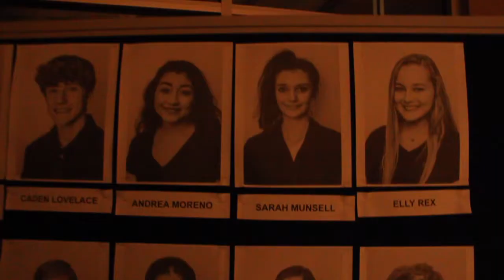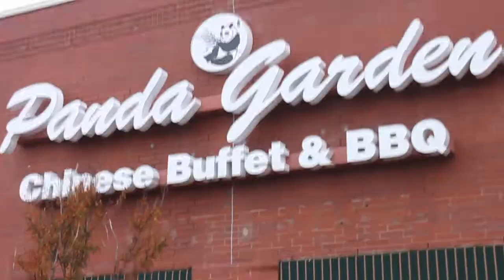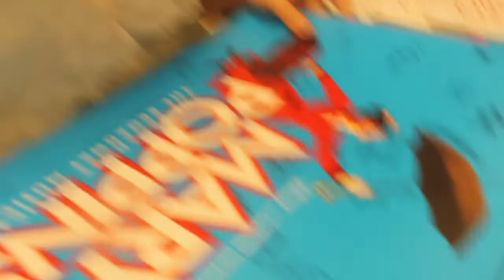Mary Poppins!!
snap- ellyphant29